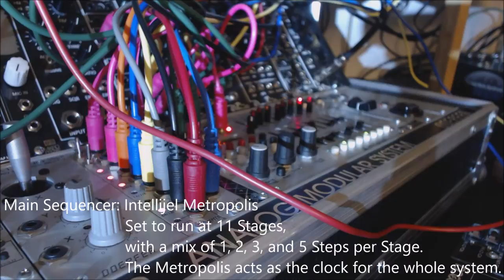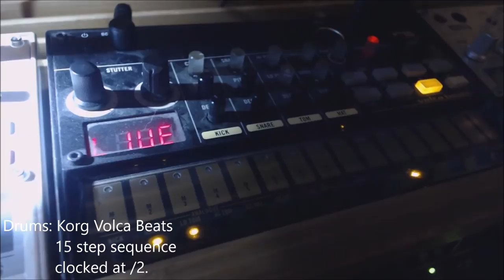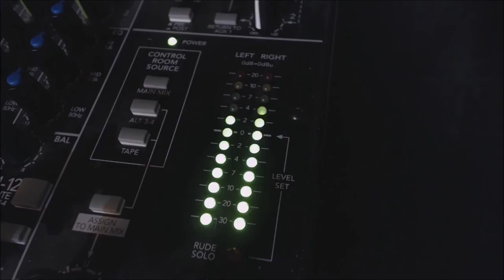Prime Numbers - Eurorack / Drum Machine sequencing experiment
Experiment with doing the Prime Numbers clock and sequence thing. Lots of fun. :)